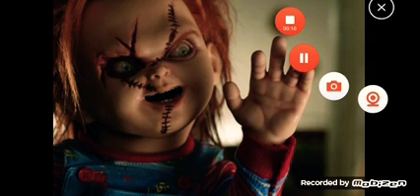spider-buddi (2021) parte 17 Chucky le dice a tiff sobre lo que piensa spider-buddi de ella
aquí vemos a chucky y tiff hablando luego chucky le dice sobre spider-buddi y lo que opina de ella